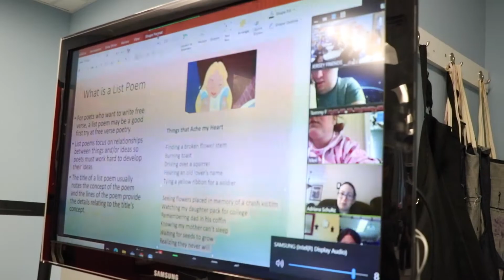Mt Bethel Village College Learning Program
Mount Bethel Village is participating in an interactive online college-level program for the first time in the community's history. It offers students with special needs an opportunity to advance their education and improve on social and vocational skills.